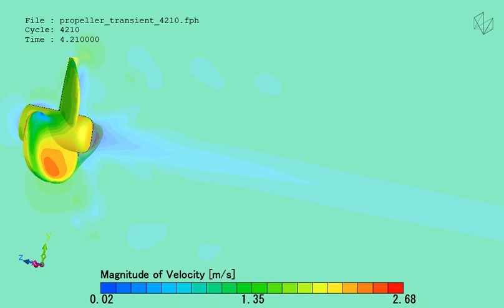Ship propeller transient simulation using cradle CFD (HEXAGON)